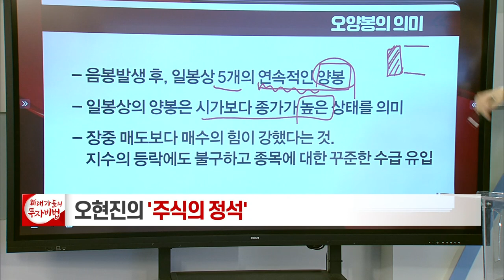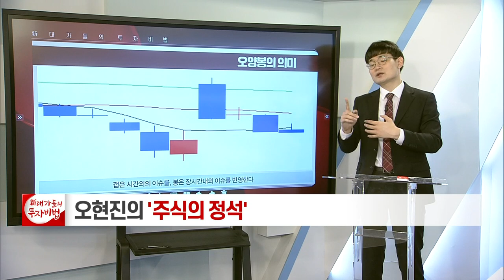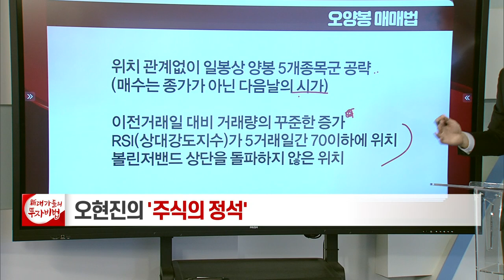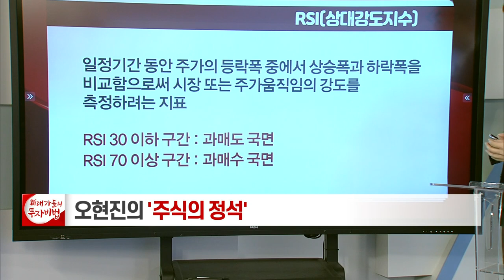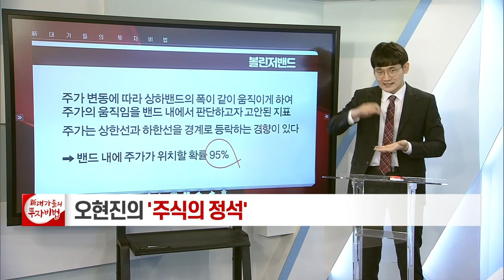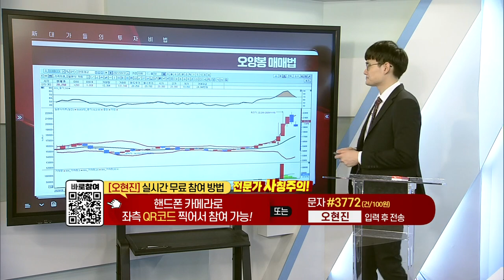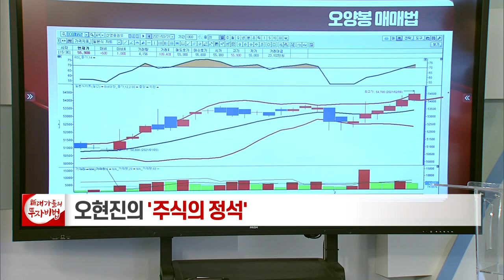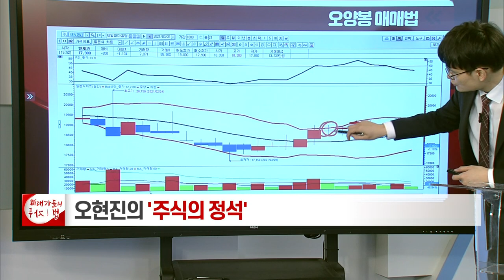오양봉 매매법_오현진의 주식의 정석 51강_대가들의 투자비법 (20210511)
오양봉 매매법